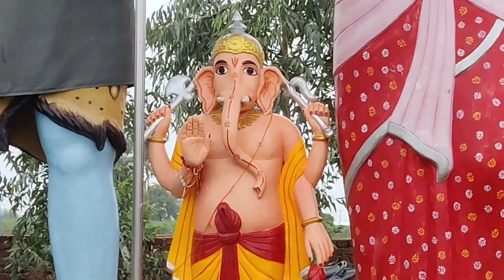कोई नहीं हिला पाया भोलेनाथ की मूर्ति को | Shiv parivar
कोई नहीं हिला पाया भोलेनाथ की मूर्ति को!
ये मंदिर बंथरा , शाहजहांपुर में है! यहां के मंदिर को पूरी तरह से ध्वस्त कर दिया गया है! Bholenath का चमत्कार देखो की उनकी मूर्ति को कुछ भी नहीं हुआ वो एकदम सही सलामत है|

Bholenath ki chamatkari murti
Bholenath ka chamatkar
Bholenath ki shakti
Shiv parivar
Mata Parvati
Ganesh bhagwan
Famous tilhar mandir
Banthra famous mandir
Bholenath pariwar ki murti
Bholenath ka mandir
Shahjahanpur ka mandir
Bholebaba ka chamatkar
Bholenath ki shaktiyan
Statues of shiv parivar
BSA va vlogs
Flying spn vlog
Kanchan kashyap vlogs
Vlogger MSY
NSA vlogs
YatraVats
Yatramay
AdbhutTvIndia
ShemarooBhakti
BolBareilly
Amazing india